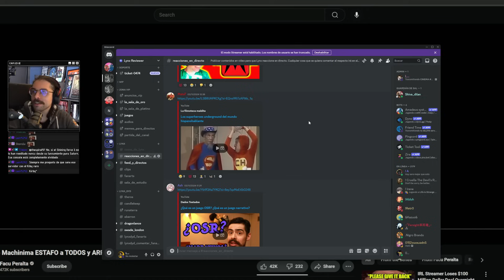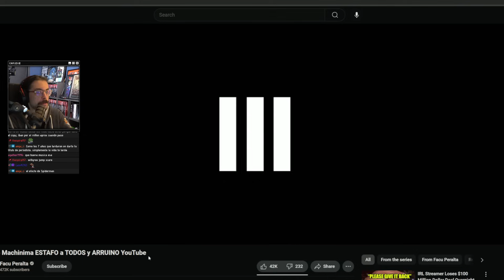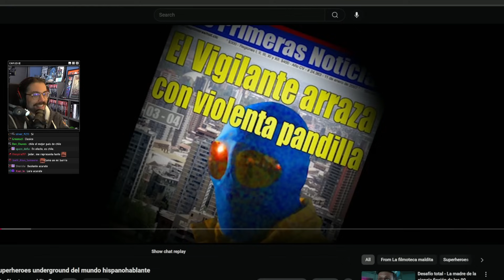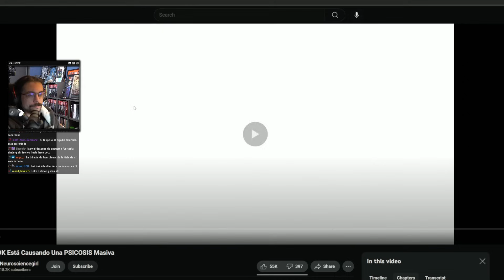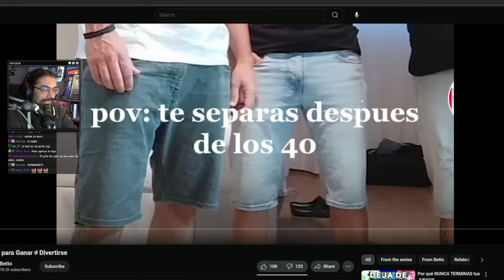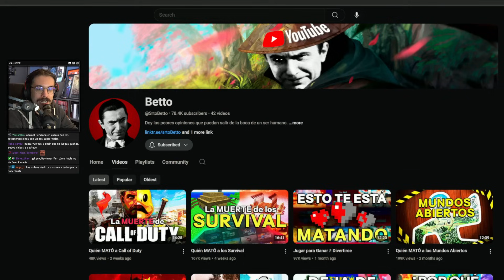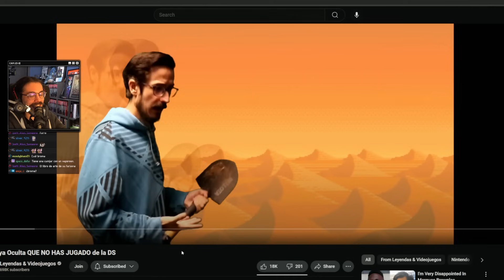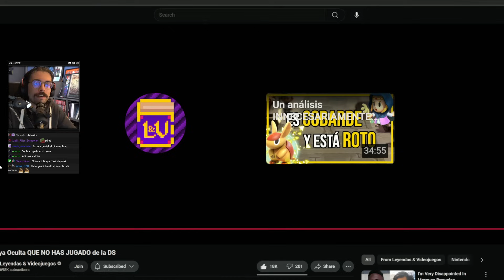CINEMA #31 📉🦸🏻‍♂️📱🧠💻🙀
Es de buen vecino una SUB y un LIKE, les dejo aquí los vídeos

0:00 A ver qué vemos 👁

3:00 Como Machinima ESTAFO a TODOS y ARRUINO YouTube 📉
40:00 Los superheroes underground del mundo hispanohablante 🦸🏻‍♂️
1:04:00 TIKTOK Está Causando Una PSICOSIS Masiva 📱
1:24:00 Jugar para Ganar ≠ Divertirse 🧠
1:47:00 Cómo QUAKE destrozó las cpus de los 90 💻
2:04:00 La Joya Oculta QUE NO HAS JUGADO de la DS 🙀